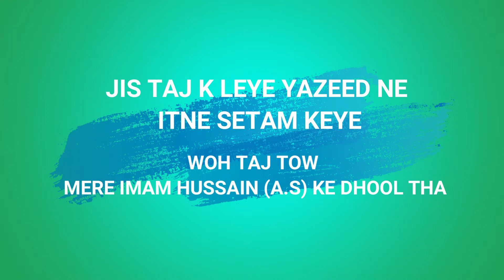10 Muharram Vlog |IMAM HUSSAIN(A.S) Ki NIYAZ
Mere taraf se mere youtube family ko naya saal bht mubarak. Aap ka dost hazeer hai phir aap k sath ek naye video k sath yeh video 1 saal purane hai umeed ha aap ko pasan aege ...please comment karna mat bholeyega or like and subscribe.